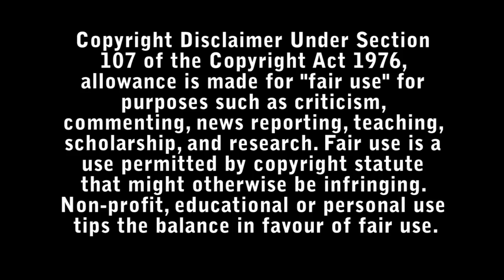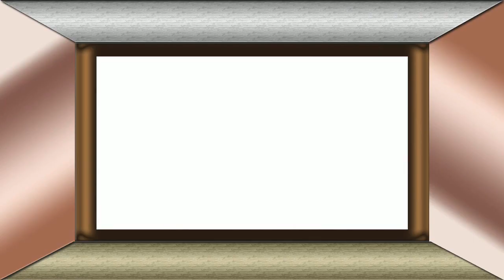Texas Chainsaw Massacre (2022) Review - Bad Movie Reviews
After nearly 50 years of hiding, Leatherface returns to terrorize a group of idealistic young friends who accidentally disrupt his carefully shielded world in a remote Texas town.

Directed by : David Blue Garcia

Starring :

- Sarah Yarkin
- Elsie Fisher
- Mark Burnham
- Jacob Latimore
- Moe Dunford
- Olwen Fouéré
- Jessica Allain
- Nell Hudson
- Alice Krige
- William Hope
- Jolyon Coy
- Sam Douglas
- John Larroquette